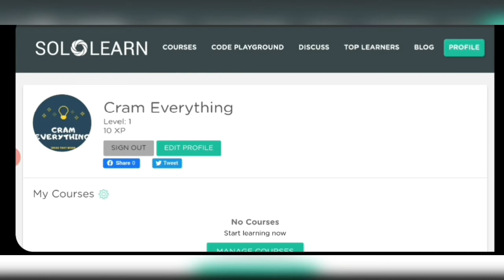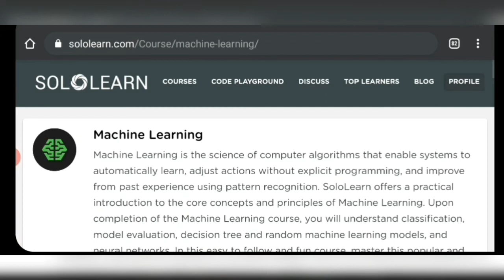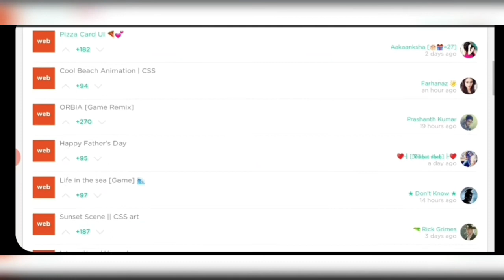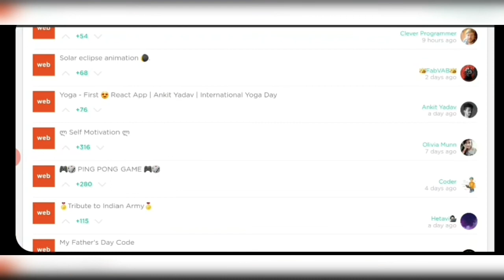Sololearn free online courses with certification/Free Programming courses/Free online courses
Sololearn free online courses with certification/Free Programming courses/Free sololearn courses

Topics included
sololearn free certification courses
sololearn free courses with certification
sololearn free online courses
sololearn coding
sololearn online courses
sololearn free courses
sololearn python 3
sololearn free course github
sololearn free courses for free